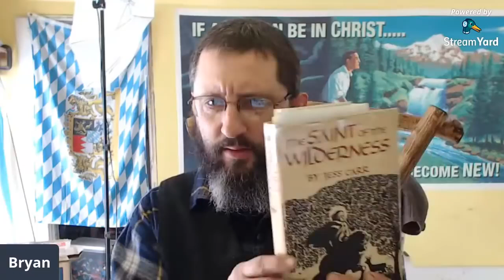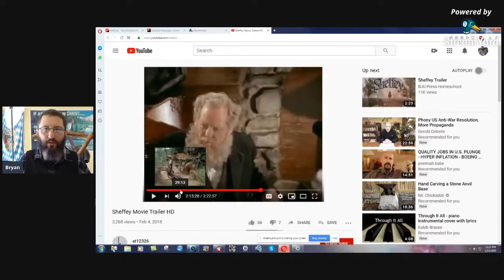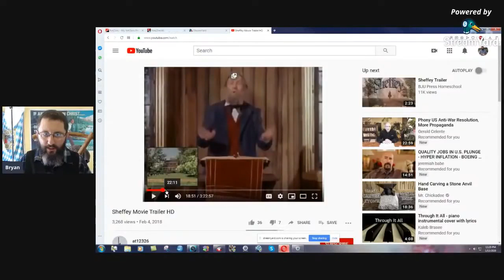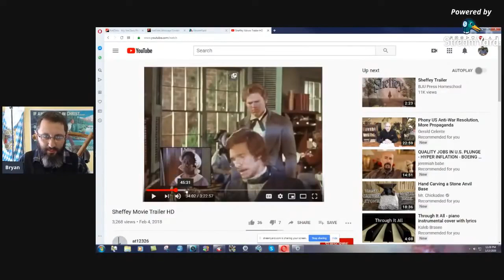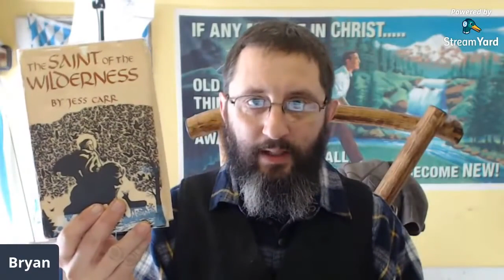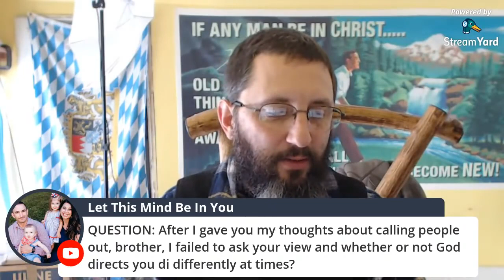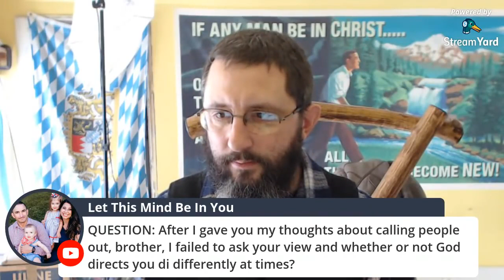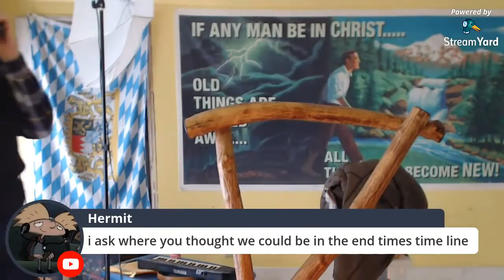The Truth About Robert Sheffey-Bryan Denlinger